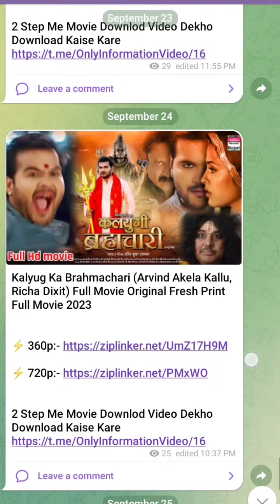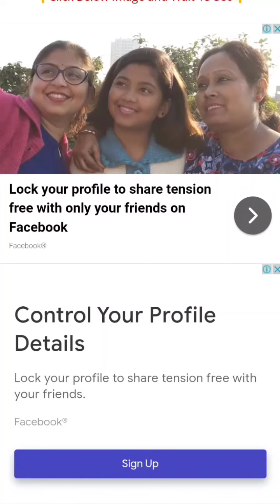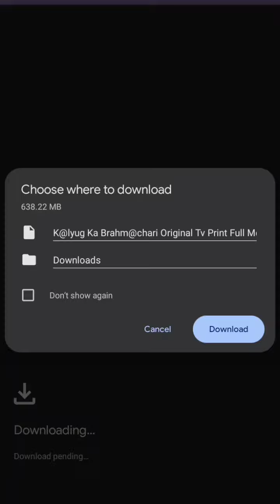Ziplinker.net 2 Step Me Video File Movie Downlod Kaise Kare Short LINKNER KA Baap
Ziplinker.net 2 Step Me Video File Movie Downlod Kaise Kare Short LINKNER KA Baap Best Link Shorner BestLinkShortner URL Shortner High CPM